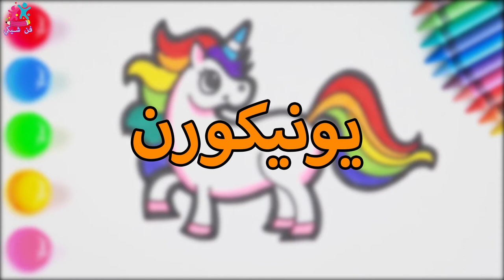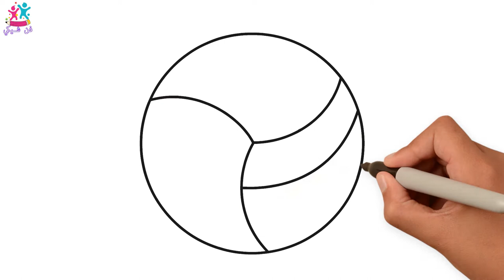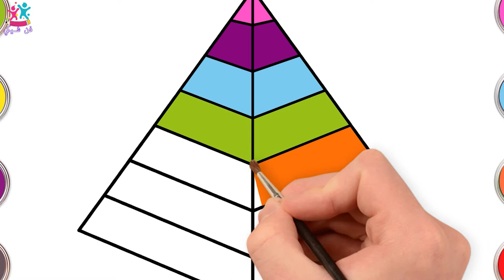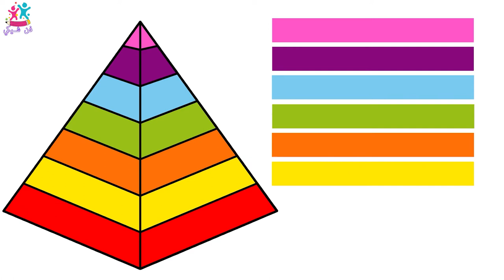رسم وتلوين الفيديو للأطفال 🎨 | يونيكورن كيفية تلوين الميونيكورن الصغير | Chiki Art Arabic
أهلا بكم يا أطفال!
مرحبًا بكم في الرسم والتلوين للأطفال بفن شيكي
نحن نتعلم كيفية رسم يونيكورن !! نأمل أن تتابع معنا. إنه سهل للغاية وممتع للغاية! لا تنس إضافة تفاصيل جديدة ولمساتك الخاصة!

الرسم والتلوين | الرسم للأطفال | كيفية رسم  و تلوين الفراولة | How To Color A Strawberry | فن شيكي

مجموعة فيديوهات بسيطة للرسم والتلوين للأطفال. تعرف على كيفية الرسم جيدًا باستخدام قناة فن شيكي ، وهي أفضل مقاطع فيديو للتلوين والرسم للأطفال لمساعدتهم على التحسين والتعزيز وحتى تعلم كيفية الرسم. قناة الرسم هذه مخصصة للأطفال من جميع الأعمار. سواء كنت طفلاً في مرحلة ما قبل المدرسة أو مراهقًا أو بالغًا ، يمكن لأي شخص التعلم عند مشاهدة مقاطع الفيديو الممتعة والمسلية هذه!